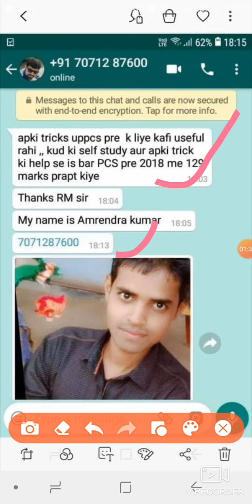डेट आगे बढ़ेगी। BEO EXAM 2020| UPPCS LATEST NEWS | UPPCS BEO EXAM DATE